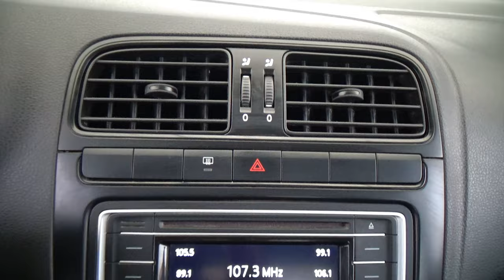Volkswagen / Vento / 2022 - 27063